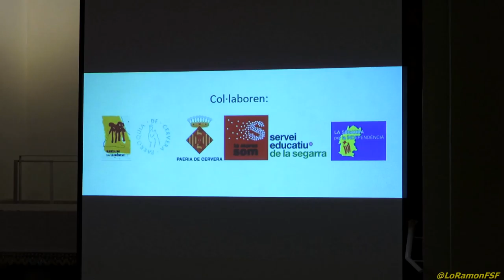Pep Vall. Commemoració del 40è Aniversari de la Marxa de la Llibertat a Cervera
divendres 8 - juliol - 2016 a les 20 h 00 a església de Sant Antoni , de Cervera
L'acte comptarà amb la participació d'Arcadi Oliveres, Àngel Colom, Josep Calvet, Joan Carreres, Quim Granell, Pep Oriol i Pep Vall